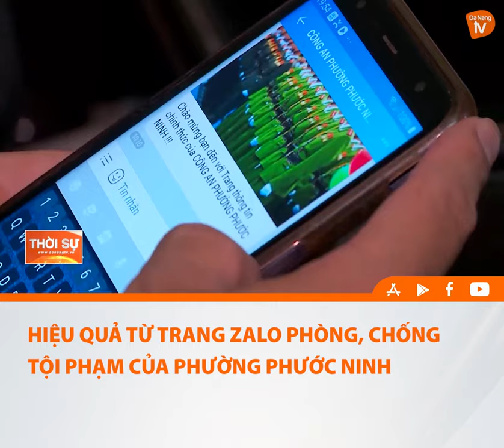HIỆU QUẢ TỪ TRANG ZALO PHÒNG CHỐNG TỘI PHẠM CỦA PHƯỜNG PHƯỚC NINH